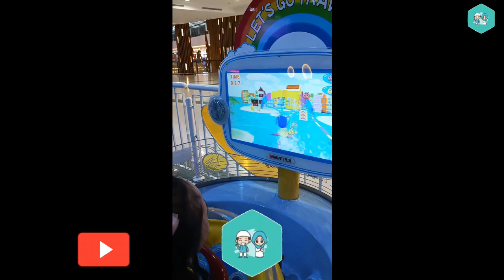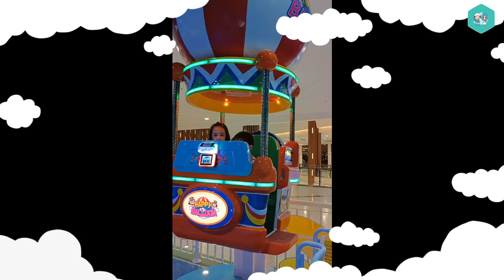Fun time at Sparkys Riyadh Gallery